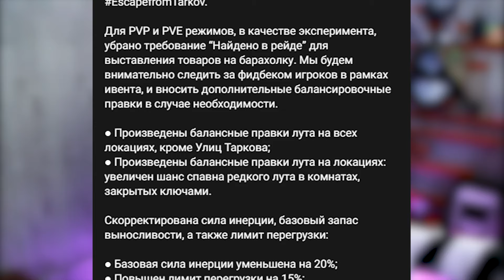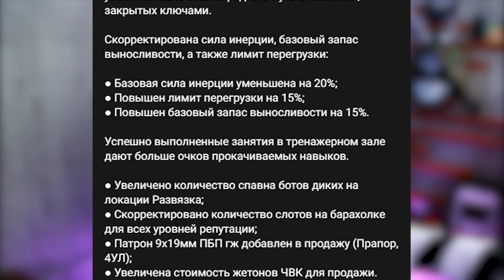НЕТ ГАЛКИ ● ФРИ ЛАБА ● БОЛЬШЕ ЛУТА ● НОВОСТИ ТАРКОВА ●